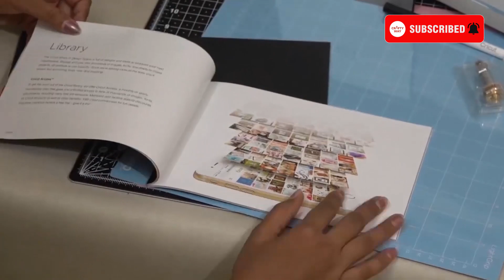CraftyWay of Life! | Handmade Cards, Handcrafted Gifts and More!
AI Video Creation Tool Pictory. For Royalty Free Music Sign Up with Epidemic Sound Be it any special occasion we have a large variety of Handmade Cards like Explosion Box Card, Scrapbooks and Photo Albums that can impress your loved Ones! We also customize it the way you want and can make it for any budgets! Here is a small teaser for our channel CraftyWay of Life!

DIY handmadecards gifts Buying Links for Cricut Maker Tools and Accessories
(It helps my small business if you purchase through these links. Thankyou in Advance!)

Cricut Joy (small cutting Machine)

Cricut Maker 3 - Ultimate Cutting Tool

Cricut Explore 3 Seafoam Apac

Cricut Explore 3 Mist Apac

Silhouette Cameo 4 White Edition with Bluetooth, 12x12 Cutting Mat, Auto-blade 1, 100 Designs and Silhouette Studio Software (Similar Cutting Machine)

Cricut Joy Transfer Tape
Amazon --- Sell Digital Products on Etsy, Get 40 Free Lsiting with this